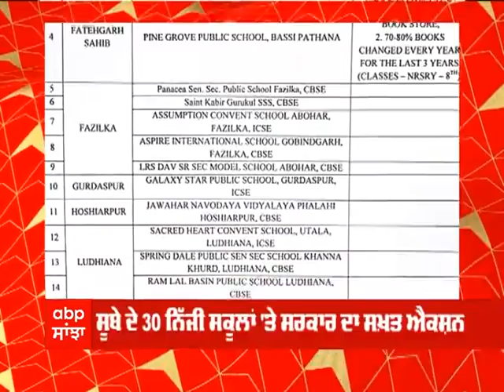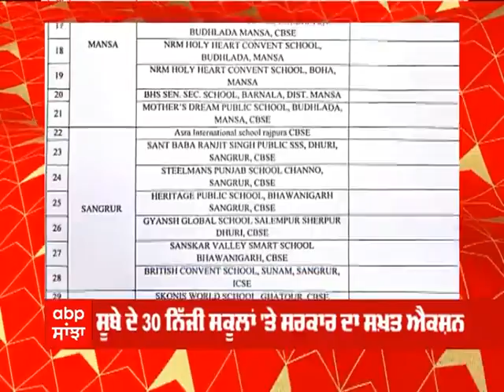Punjab News । ਮੇਰਾ ਪਿੰਡ ਮੇਰਾ ਸ਼ਹਿਰ 'ਚ ਦੇਖੋ ਦਿਨ ਭਰ ਦੀਆਂ ਵੱਡੀਆਂ ਖਬਰਾਂ